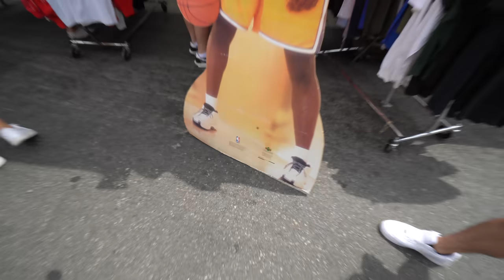WTF TRAVIS SCOTT FRAGMENT JORDAN 1 LOW IS BETTER THAN THE HIGHS!!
Today we vintage shop and check out the TravisScott x Fragment Jordan 1 low!